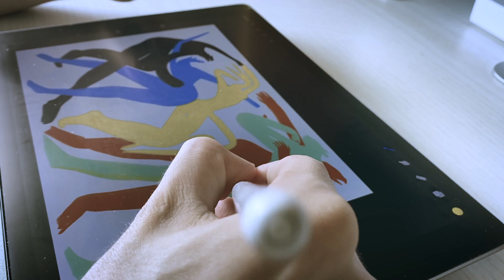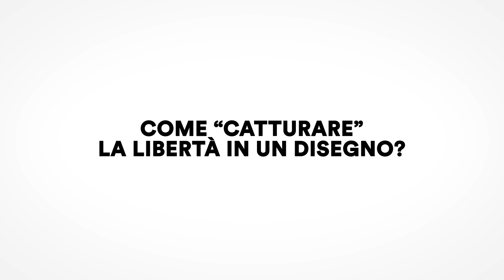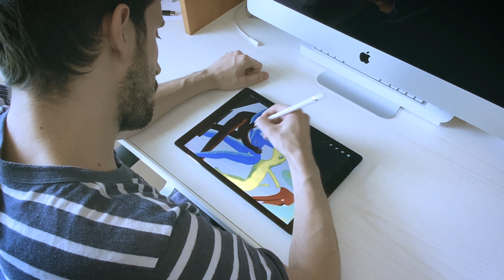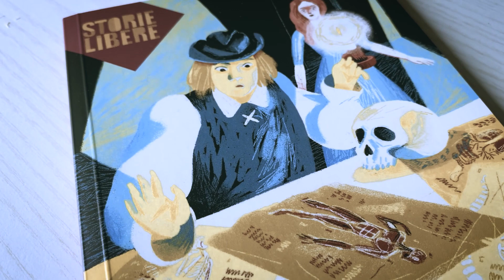Centro per il libro e la lettura. Video intervista a Marco Brancato sulla parola "LIBERTA' "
In occasione della XX edizione della Settimana della Lingua Italiana nel Mondo, il Centro per il libro e la lettura del Ministero per i Beni e le Attività Culturali e per il Turismo e l’Università degli Studi di Padova propongono  di-segni e di parole , cinque incontri a tu per tu con alcuni tra i più noti illustratori italiani